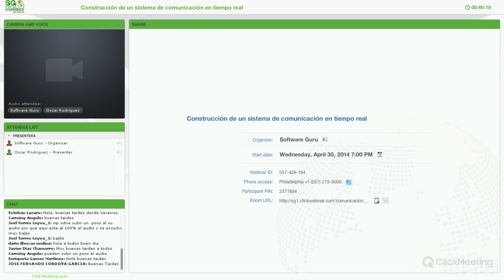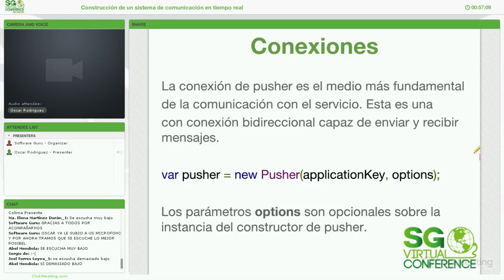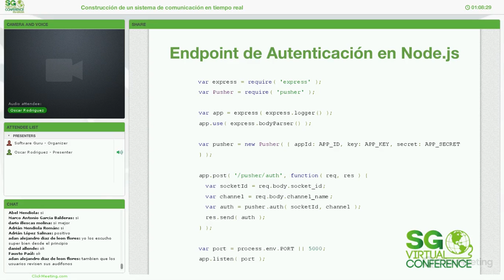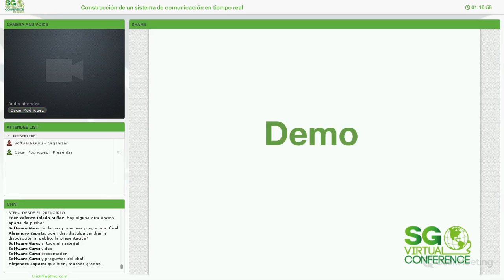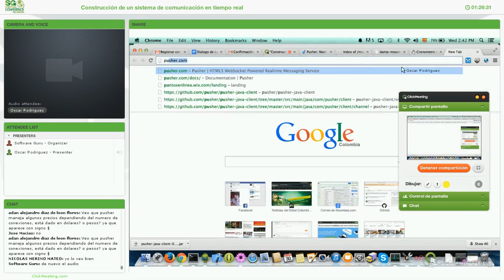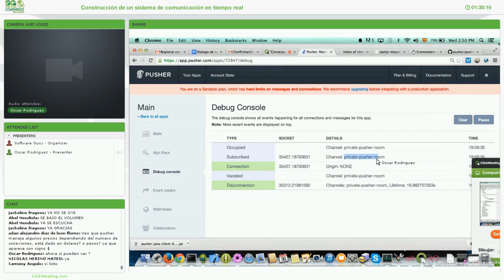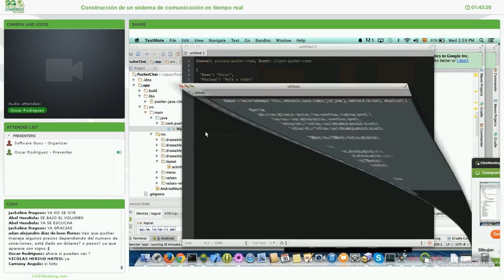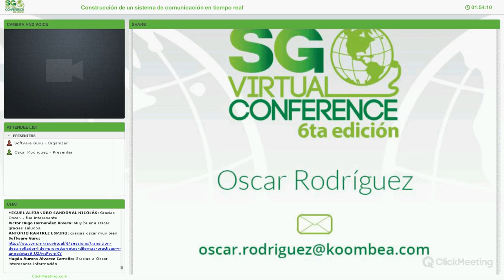Construcción de un sistema de comunicación en tiempo real con Pusher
* ¿Qué es Pusher?
* Manejador web de aplicaciones de Pusher
* Arquitectura de Pusher
* Conceptos básicos de Pusher
* Demo